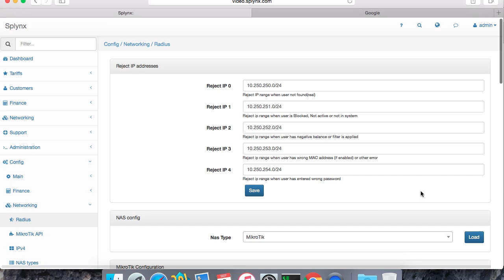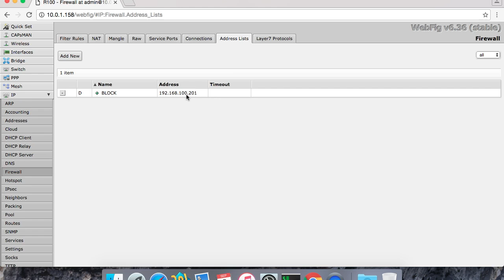Splynx blocking with Radius disconnect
Splynx blocking with v Radius Disconnect-Request packet